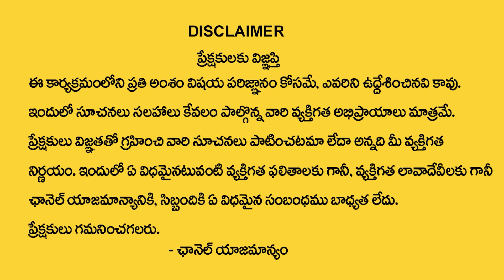Directions Of Vastu | Vastu Shastra Tips For Home In Telugu | Dr Bvssr Reddy | Money Mantra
Watch►Directions Of Vastu | Vastu Shastra Tips For Home In Telugu |  Dr Bvssr Reddy  | Money Mantra